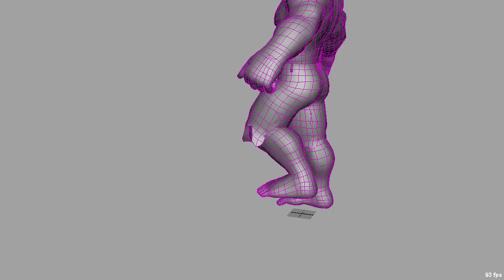Technical Demo - The Hulk